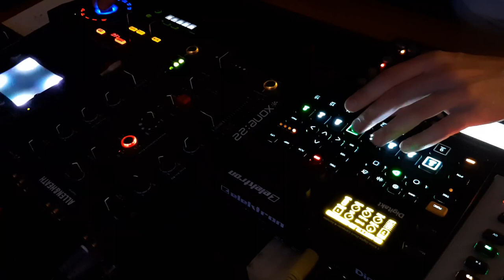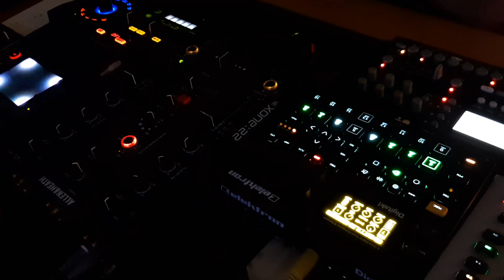Techno Jam Session 10.1 - Elektron Digitakt, RMX 1000, Xone 22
Techno Jam Session 10.1
テクノジャムセッション10.1
Техно джем сессия 10.1

Elektron Digitakt
RMX1000
Allen & Heat Xone 22
AbletonLive